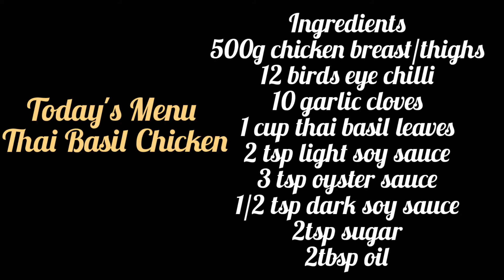Thai Basil Chicken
This is a quick and easy thai recipe. If you are looking for something with heat, cook this recipe. Super delicious with jasmine rice and a fried egg.
For vegetarians you can replace the chicken with tofu and you'll have Thai Basil Tofu.
I love chilli so I have added lots of chilli in this recipe. If you want it a little milder use long red chillies instead.

Music Credit
Musician:Jeff Kaale